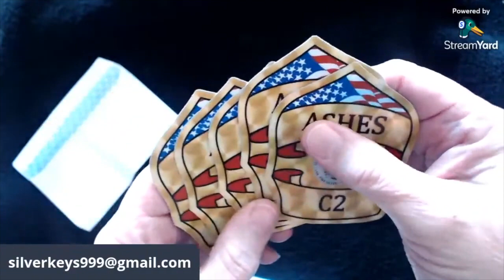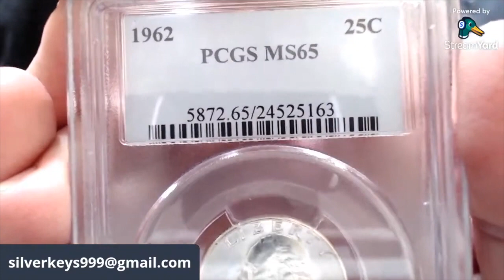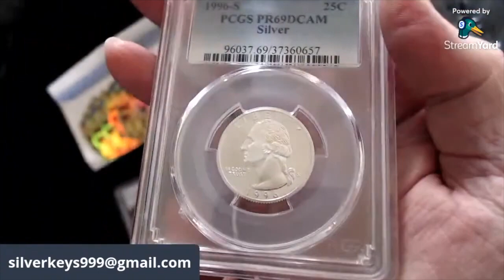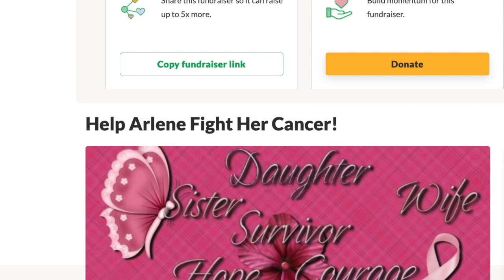FlipSide #3: Donation Update Ashes C2 😳 IS THAT GOLD???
AUCTION HERE ON MY CHANNEL OCT 30, 4 MST!

All giveaways are void where prohibited by YouTube, the laws of your jurisdiction, or where prohibited. You are responsible to know the laws of your jurisdiction.For the contests and giveaways held during live streams and/or through my channel, you must be 18 years of age or older to enter OR BID.  By entering any Giveaway, you release YouTube from any and all liability related to this Giveaway. All items in my giveaways were either purchased by me or given to me to be used in said giveaways. Any entries not following the YouTube Community Guidelines will be disqualified. Personal data sent to me is for the sole purpose of sending the item(s) won and will not be shared with any third party nor used for any other purpose. No Purchase necessary. Only one entry is allowed by any participant unless otherwise indicated in the live stream instructions. Entries with multiple YouTube accounts will be disqualified. Silver Keys videos are not directed towards children in the USA or elsewhere unless specifically indicated via the YouTube ‘made for kids’ function.